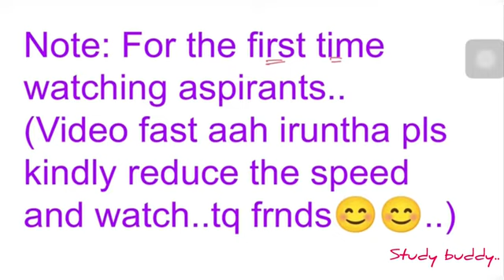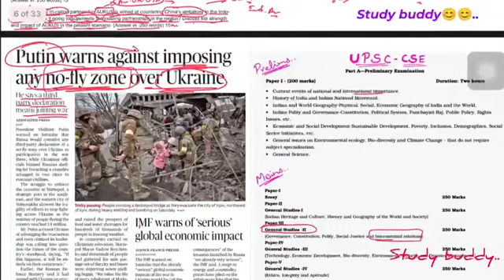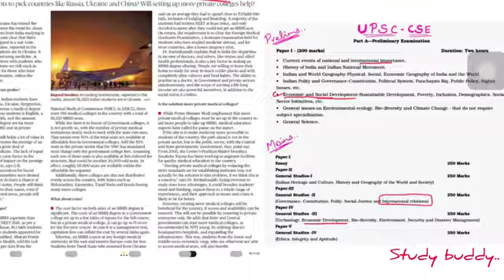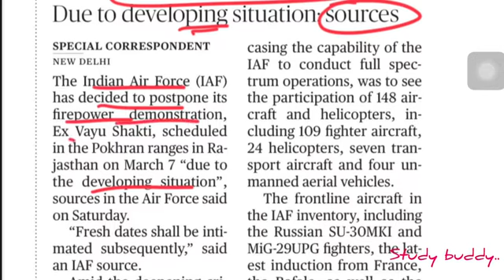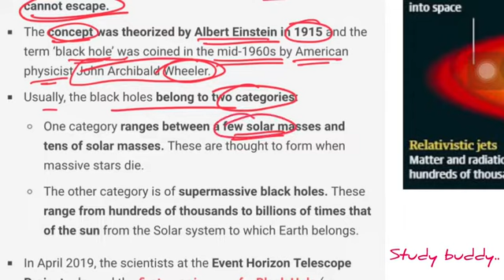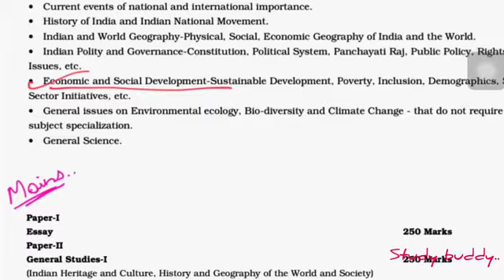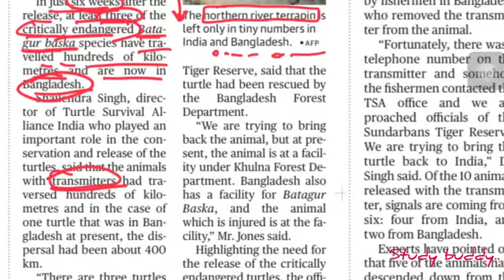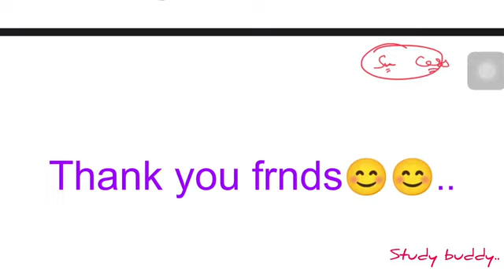Daily Hindu Analysis | March 06,2022 | Study Buddy (Since 2018) | UPSC | TNPSC | In Tamil